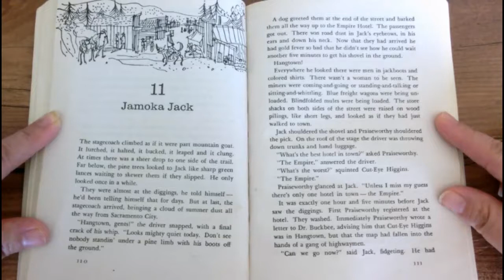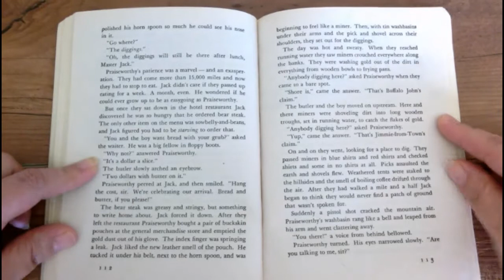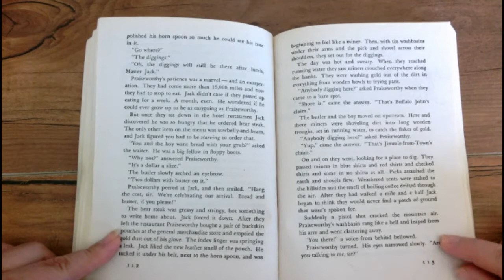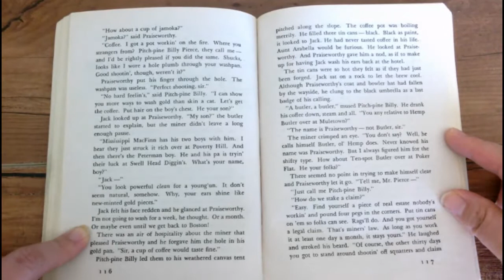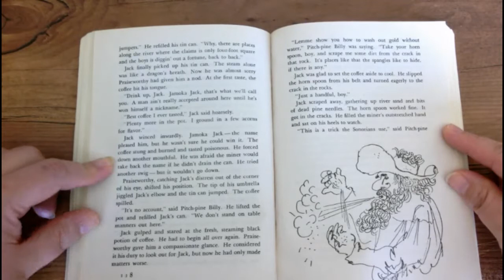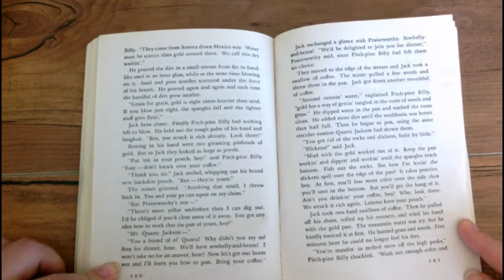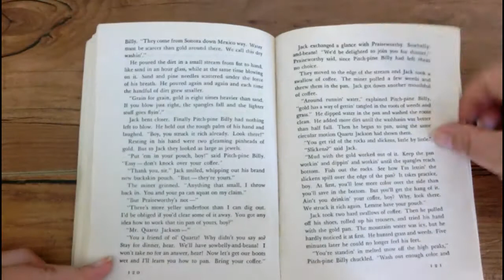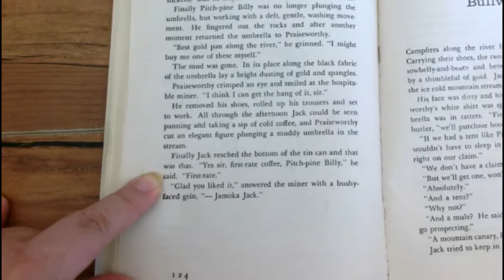By the Great Horn Spoon Chapter 11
Jamoka Jack